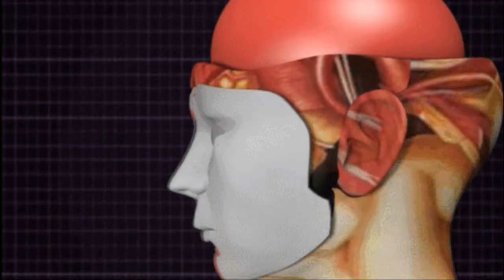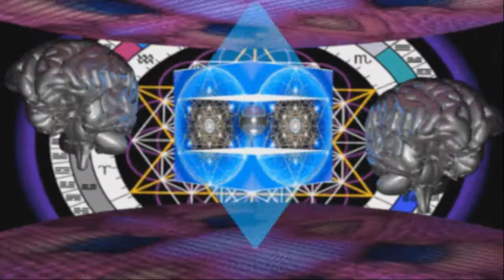David Wolff original w/free internet gif visuals 320 mp3 b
Memorial Day 2021 DBW solo